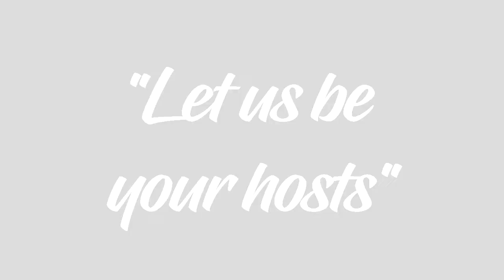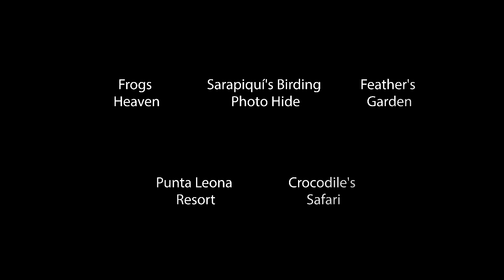Freddy Madrigal Video 3 Central Pacific